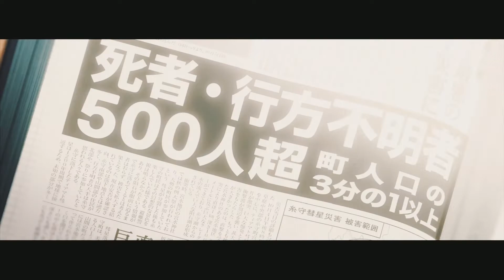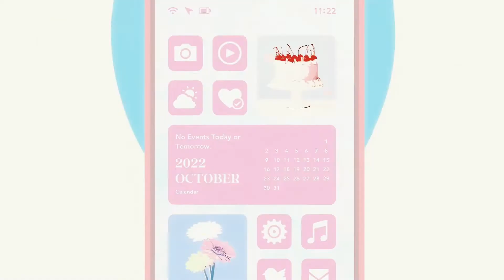STAY - HINDI Ver. [ AMV ]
Anime used -
Your name
Darling in franxx
Shikimori is not just a cutie

Song - Stay Hindi - Made by Pixel track (Song I didn't made/sang)

This Anime Music Video with beat sync by suvo. The video has 60 fps and 1080p quality which will enchance your experience please watch video by putting headphone for best experience.

0:00 - Your Name
1:30 - Darling in Franxx
1:46 - Shikimori is not just cutie
2:05 - End